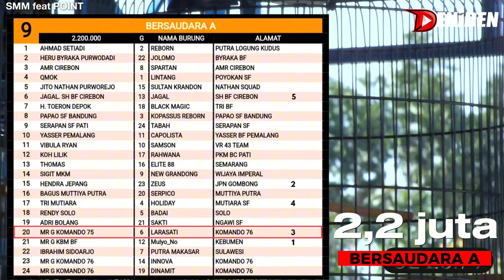BOS INI FEKTER POLL ‼️ POINT DARI LARASATI TIM KOMANDO 76 di SMM feat POINT